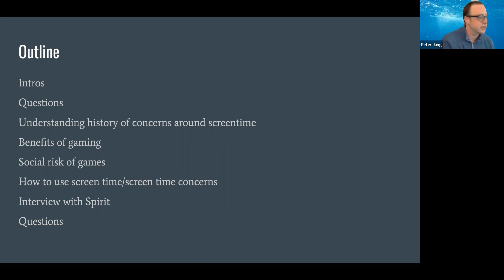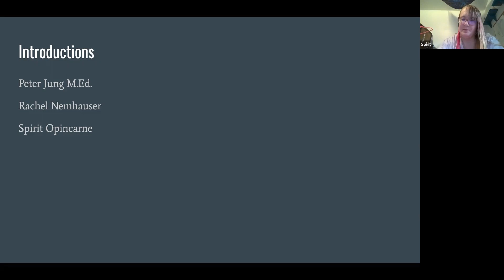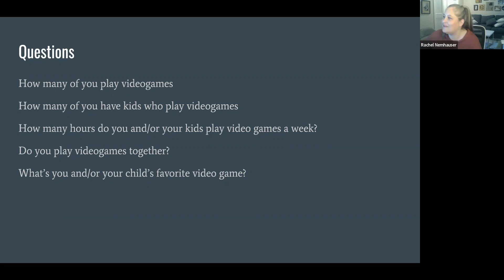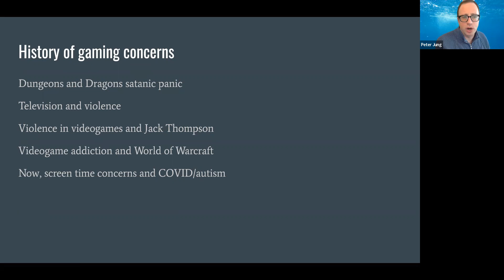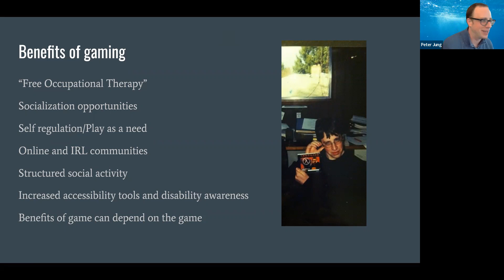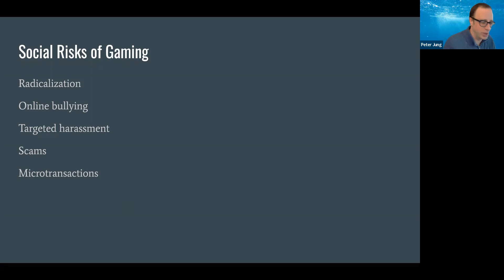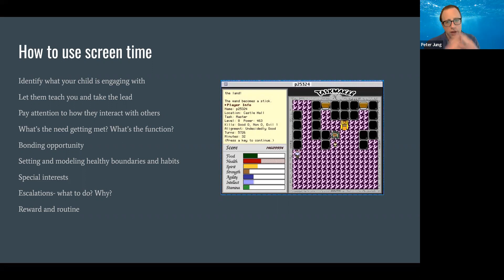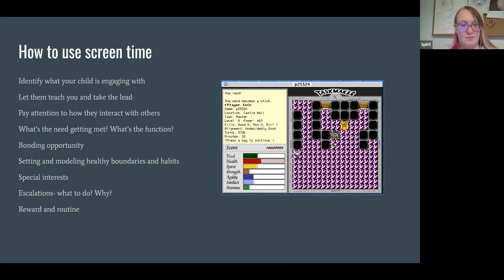Log On! Webinar 4/20/22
0:00 Intro
4:09 Questions
9:12 History of Gaming Concerns
17:32 Benefits of Gaming
23:55 Social Risks of Gaming
35:43 How to Use Screen Time
45:07 Interview with Spirit Opincarne